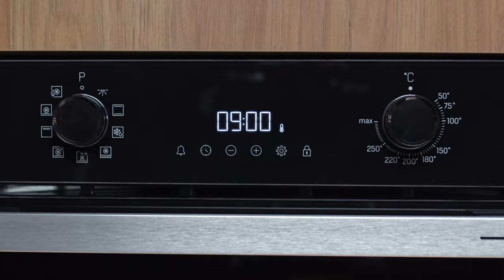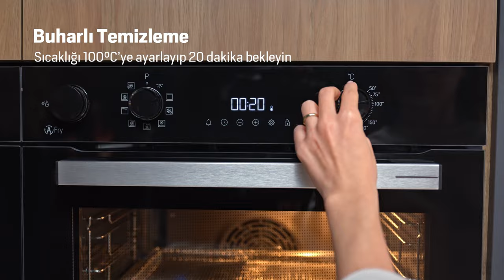Arçelik A Fry Teknolojili Ankastre Fırın - AFC 361 S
Arçelik A Fry Teknolojili Ankastre Fırın AFC 361 S ile tanışın;

- Buhar destekli fırınlar şimdi A Fry özellikli

- SteamWell buhar destekli pişirme
Kapağı açmadan, suyu kolayca hazneye koyun, programı ve sıcaklığı ayarlayın

- A Fry teknolojisi
Özel tasarımlı tepsi ile sıcak hava yiyeceklerin etrafında dolaşarak daha çıtır hale getirir

- Kolay temizlik
Bulaşık makinesinde yıkanabilen paslanmaz çelik tepsi

- A+ enerji sınıfı
hacimsel avantajı ile %30'a varan enerji tasarruflu pişirme

- Hot AeroPro
Yenilenen fan sistemi ve iç tasarımı ile kusursuz şekilde dağılan sıcak hava
%40 daha homojen pişirme ve her pişirmede aynı sonuç

- Buharlı temizleme
Pişirme sonrasında fırın tabanına 1 bardak su dökün,
Sıcaklığı 100°C'ye ayarlayıp 20 dakika bekleyin ve sonrasında kirleri kolayca temizleyin

- Teleskopik ray sistemi
Yenilenen tel ızgara ile kolay hareket imkanı ve hareket esnasında müthiş denge

- Yumuşak kapanan fırın kapağı